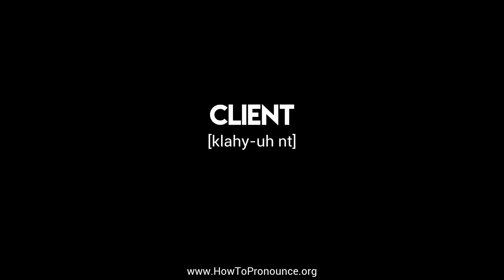How to Pronounce "client"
Learn the proper pronunciation of "client"